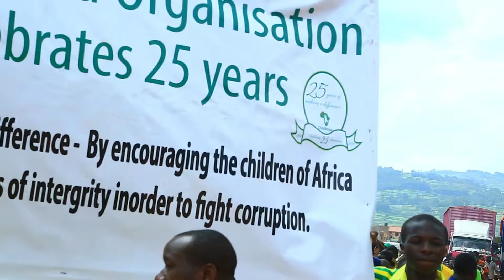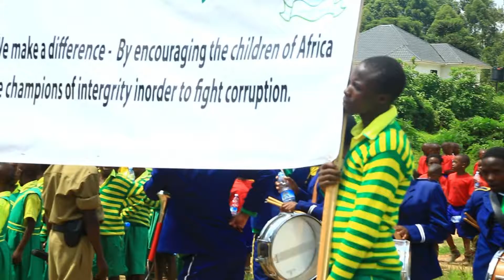Child Africa in Kabale is 25 years and make a Charity Walk